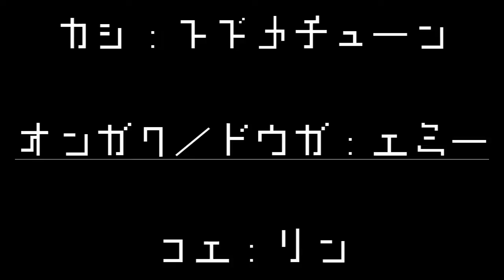_emmyえみ - Spectrum (remix)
WOW I UPLOADED A VIDEO COOL. I hope you guys enjoy, this was really fun to do. c:

The main idea here was to mix together all of the genres I've ever attempted, so I guess it turned out good. I think it did at least. XD

DOWNLOADS

CREDITS

Lyrics: suzumetune
Music/Video: Emmy